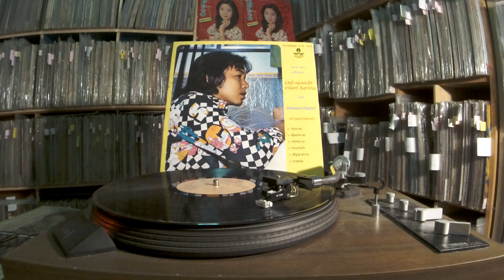ธานินทร์ อินทรเทพ -- รักรองบ่อน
มุกดาพันธ์ P.M. 045